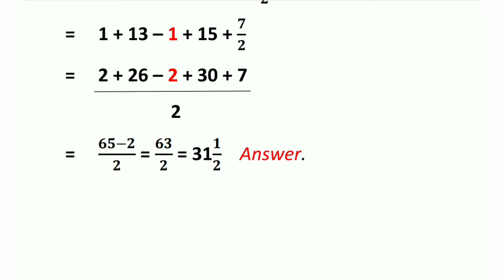Simple maths question|LCM|Fraction#Simple#Question#maths#fraction#LCM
Simple maths Question|LCM|Fraction|Maths